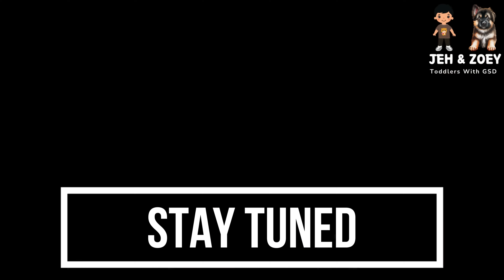Happy New Year 2024 - Our First Vlog Of Jeh & Zoey .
My 54th Vlog Jeh With My German Shepherd Puppy Zoey -  JEH & ZOEY